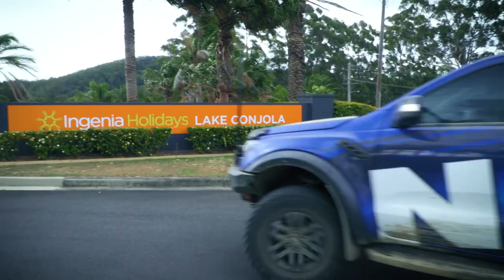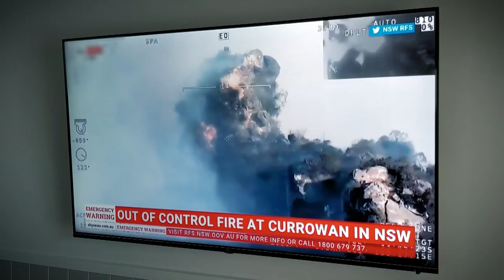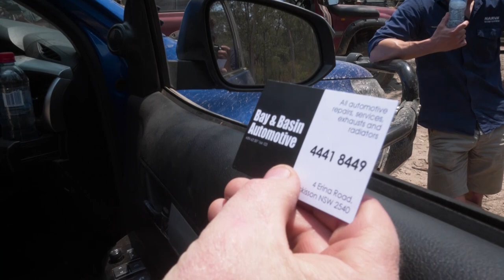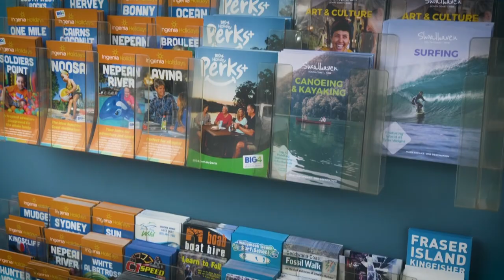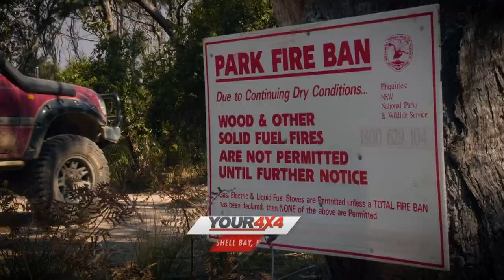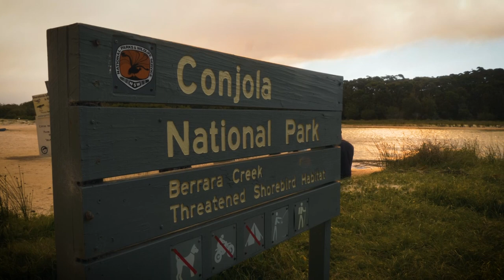Wheel in the Air Action Down The Mintbush Fire Trail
Safe from the raging fires our group takes in some of the attractions of Lake Conjola and heads out for some basic forest trails whilst Danny finds a safe route for us away from the fires. We also flashback and continue the amazing journey down the Mintbush Fire Trail.

Our resident chef Mike returns to the group after critical vehicle repairs and just at the right time - as Mintbush didn’t disappoint.

On the trip:
Simon in his Iveco Daily 4x4
Danny in his Toyota Land Cruiser 80 Series
Rob from ARB in his Toyota Land Cruiser 76 Series
Mike from Trek Hardware in his Toyota Hilux
Jake from Narva in his Ford Raptor
Jeff from Cooper Tyres in his Toyota Land Cruiser Prado
Alan and Barbara from Pirhana Offroad in their Toyota Land Cruiser 80 Series
Grant and James from Pirhana Offroad in their Toyota Hilux

Get yourself some 🔥🔥🔥 4WD TV merch from our friends at Gear Up Plus